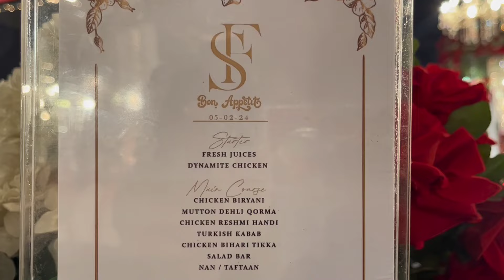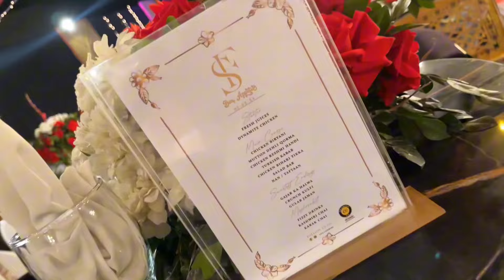Awesome Food by Citi Caterers | BBQ | Dynamite chicken | Turkish Kabab | Best Biryani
City caterers is a famous event Management and catering company located Karachi. In today's video I visit City caterers event venue where life cooking is on.

Citi Caterers:
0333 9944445